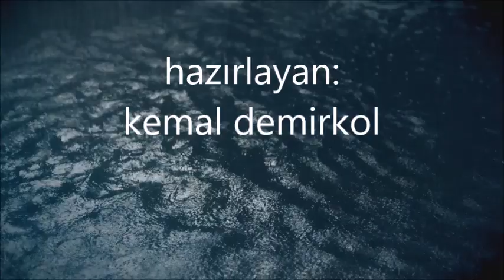caravelli -- il pleut des larmes (la nave del olvido)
Caravelli ‎– Laisse-moi T'aimer
Label:
CBS ‎– S 7-64096
Format:
Vinyl, LP
Country:
France
Released:
1970
Genre:
Pop
Style:
Easy Listening